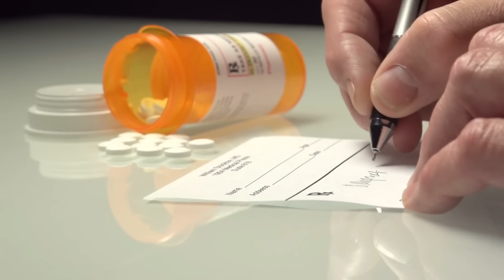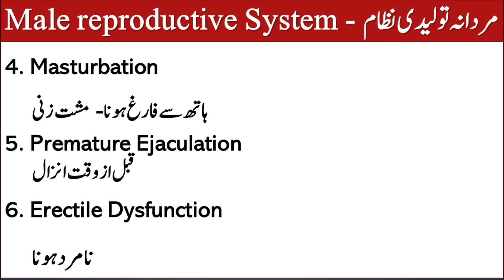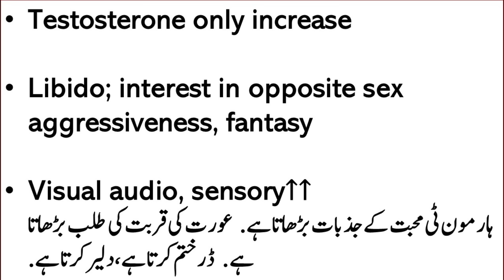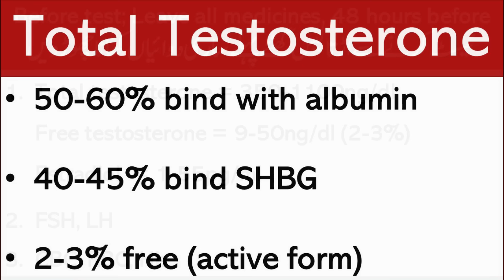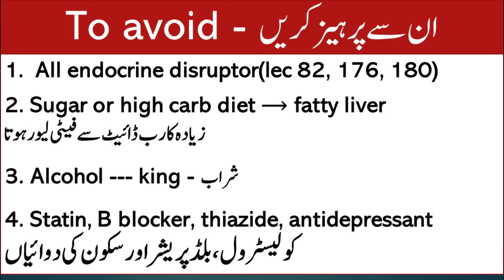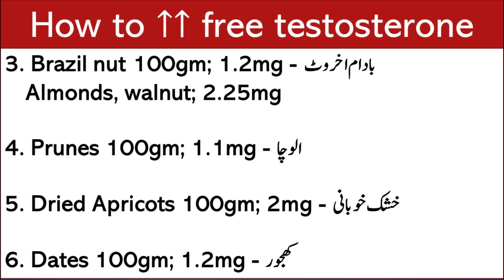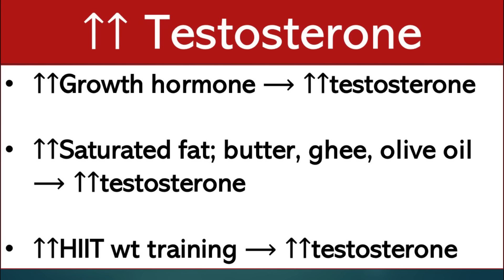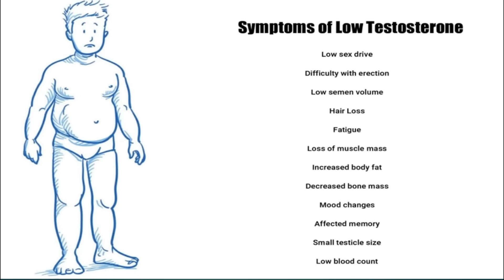How to Increase Testosterone Naturally (Only for Men) | Lecture 191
How to increase testosterone naturally, testosterone booster foods, testosterone kaise badhaye, how to increase testosterone,
how to increase testosterone naturally, how to boost testosterone naturally
Video Links